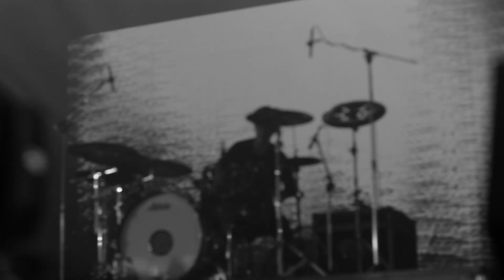ลั่น - Sweet Mullet live at Rock Alarm3